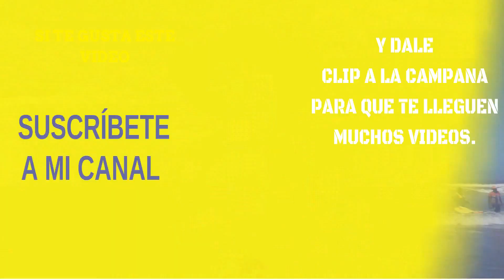LA GLORIA DE DIOS RICARDO FT EVA LUNA MONTANER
la gloria de dios una hermosa letra para dos voces espectaculares , gracias a  EVA LUNA la hija de Ricardo Montaner con esa buena interpretación